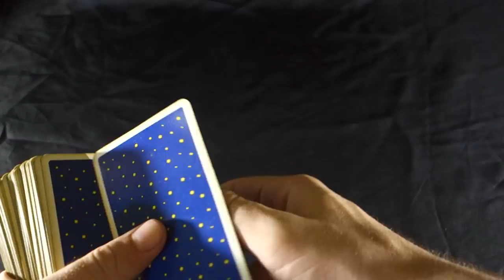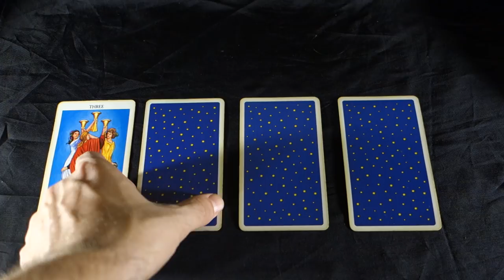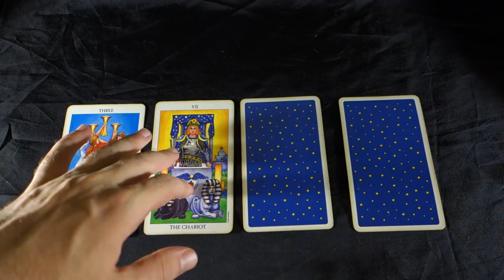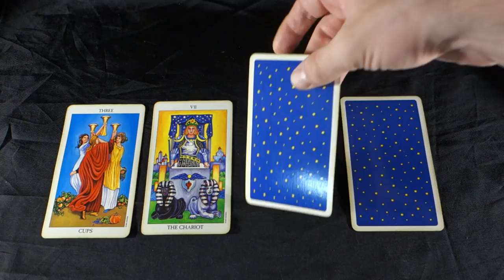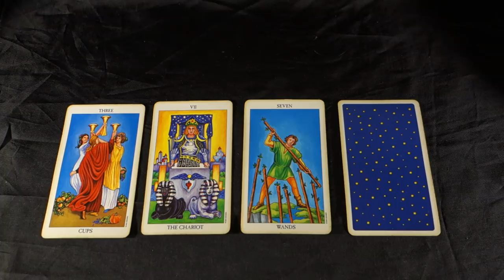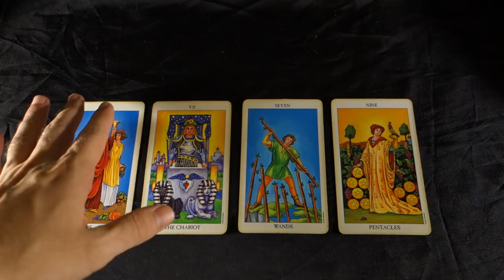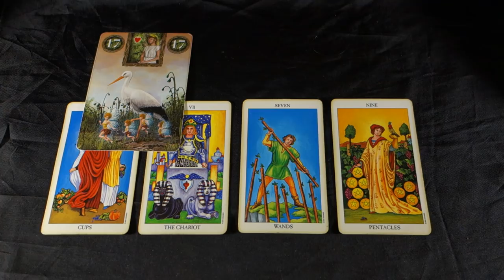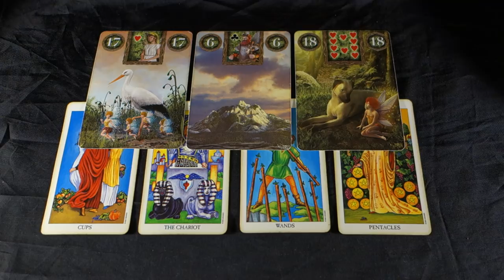Pisces! YOU FINALLY HIT YOUR JACKPOT! Pisces Tarot August 27-September 2 2018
Pisces! YOU FINALLY HIT YOUR JACKPOT! Pisces Tarot August 27-September 2 2018 SPECIAL SALE, buy 30 mins get 10 EXTRA mins free